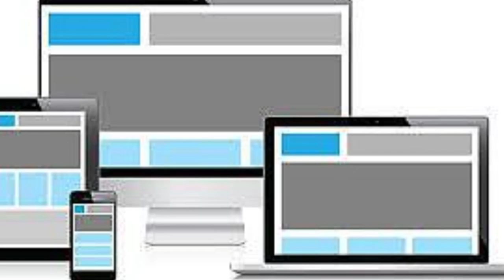Obtiens ce qu’il te fallait Depuis des années en Stratégies de Mix et Mastering Rapide et Facile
⬇️Plus d'info ⬇️ Obtiens ce qu’il te fallait Depuis des années en Stratégies de Mix et Mastering Rapide et Facile ✅⤴️🇫🇷

Bonus:

+10 VIDÉOS HD FL STUDIO 20 - TUTORIEL

+ 1 PACK DE 22 PRESETS Pour Mixage RAPIDE

+ 1 PACK D’instruments PRO